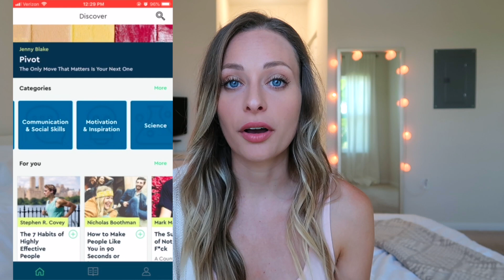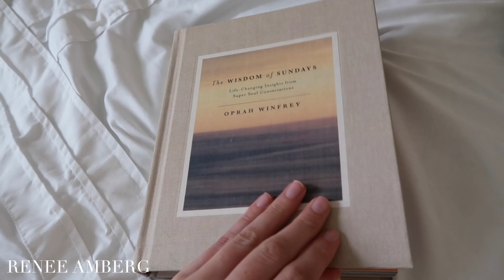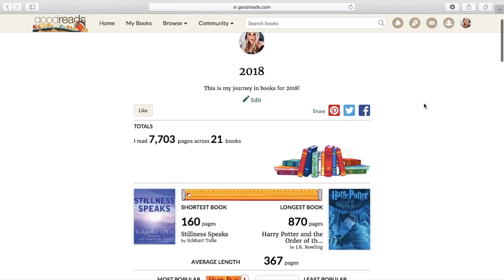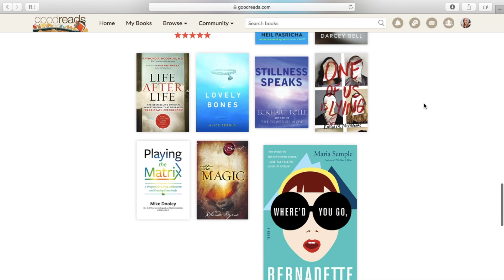10 WAYS TO READ MORE BOOKS | Strategies To Develop A Habit Effectively & Consistently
How I read so fast in a short amount of time. Creative ways to create a habit of reading more books for success in every part of your life.
READ A BOOK A DAY, AFFORD READING, AND OPTIMAL TIME TO READ.

Most CEO's and executives read 4-5 books PER MONTH! Thats crazy! If they make reading a habit, so can we! Reading is a skill and requires practice, time, and effort to develop into a habit. It takes 21 days to create a habit - let's do this!

I challenge YOU to create this healthy habit into your daily routine.

1. Set Time In Your Schedule For Reading
2. Create A Seasonal List
3. Take Advantage of Your Local Library - Read for FREE!
4. Find Creative Ways To Read Faster
    - Audiobooks
    - Blinkist
    - Read To Your Children
5. Join A Book Club
6. Create a Distraction Free Reading Nook
7. Swap TV and Internet Time For Reading
8. Find Books You Love
9. Create A Habit Tracker
    - Bullet Journal Habit Tracker
    - Create A Goodreads Account
10. Read During The Optimal Time During The Day